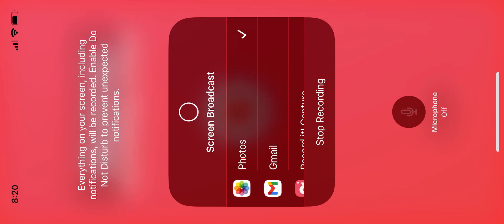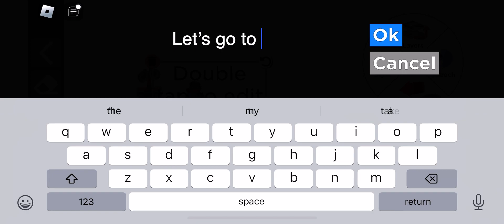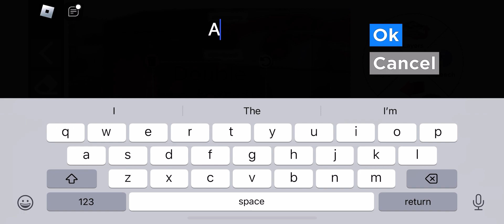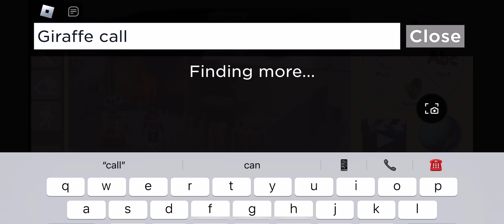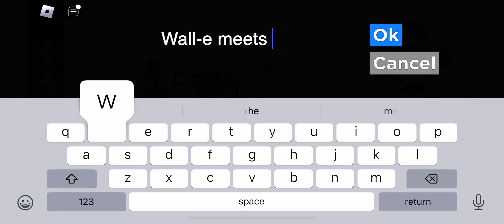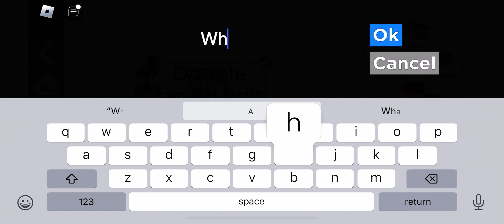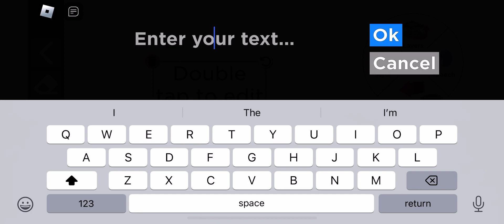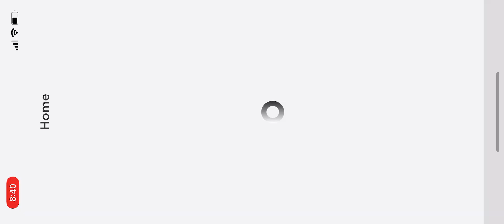Roblox my movie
This is Roblox my movie about to create our own movies on Roblox.